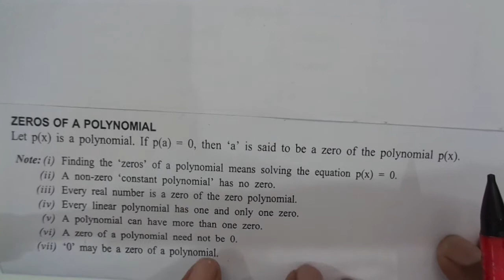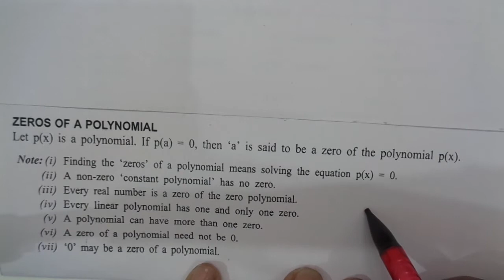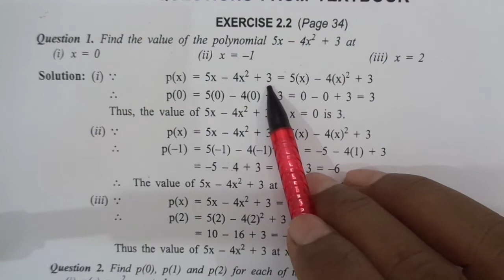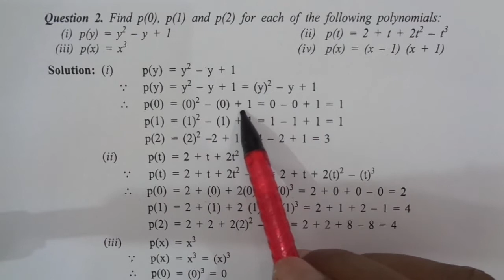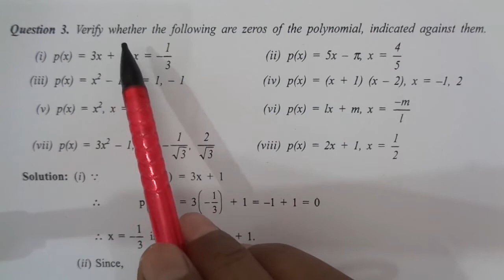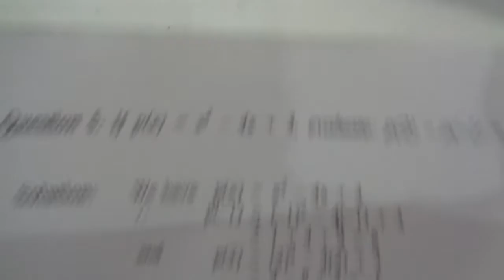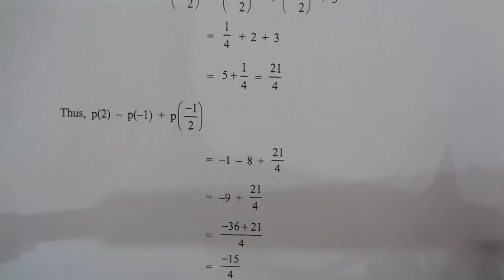Class 9th II Polynomial II Ex-2.2 II Basic Concepts & Solution II NCERT II CBSE II SLIET II NERIST